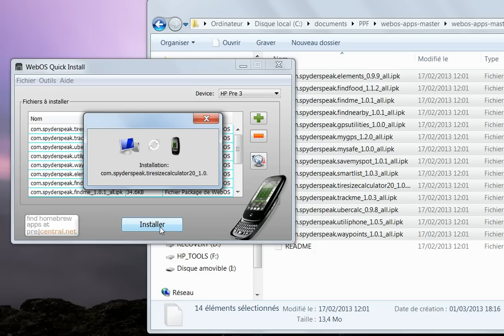Install des applications avec webOS Quick Install